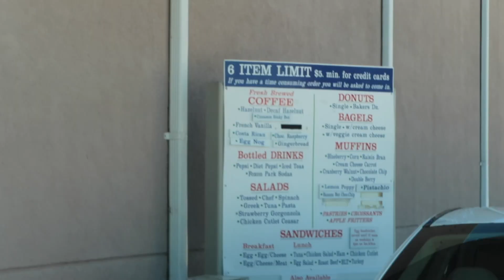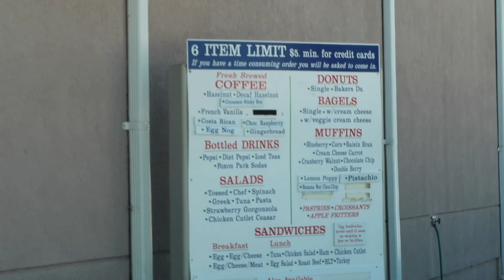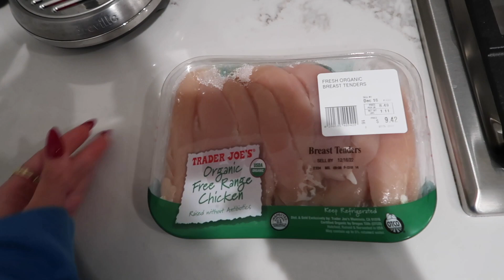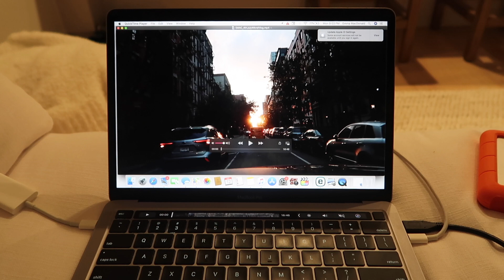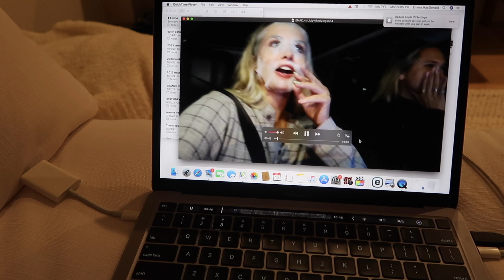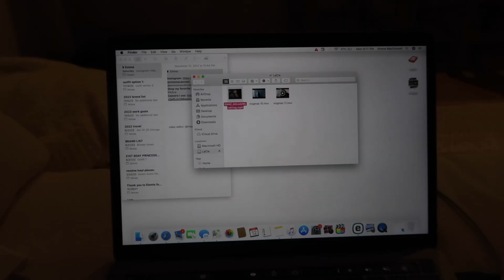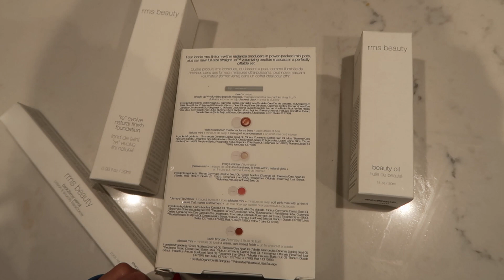vlogmas 2022| spend the day with me me & cooking my fav dinner! 💘🙂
vlogmas 13! I hope you guys enjoy 💘

❥  Emma